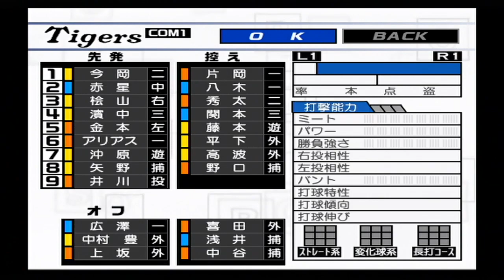『熱チュー!プロ野球2003【観戦モード】#31』阪神 vs 広島 その1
【先発】阪神 井川 vs 広島 黒田
【球場】阪神甲子園球場